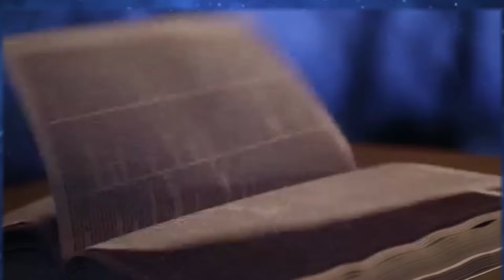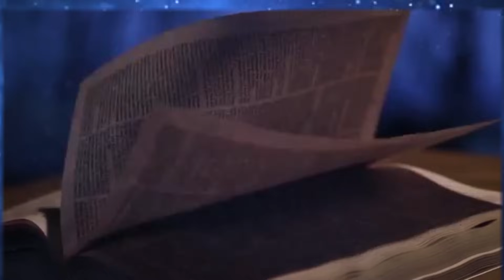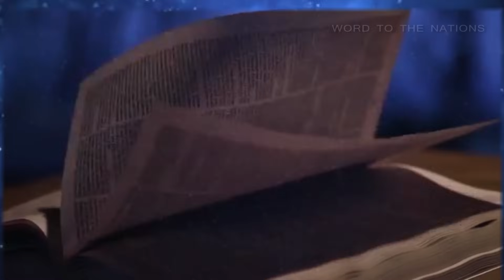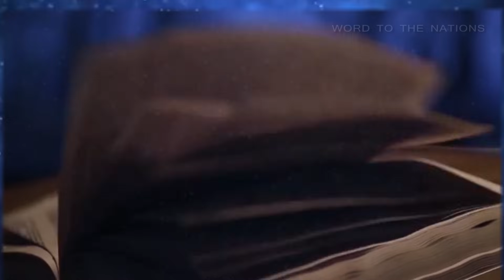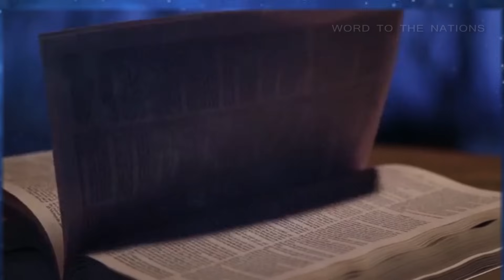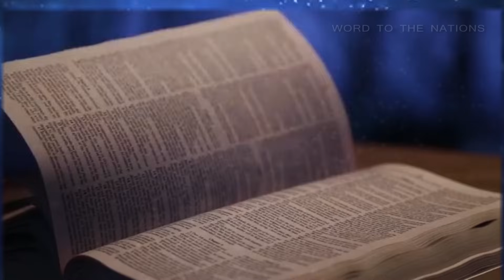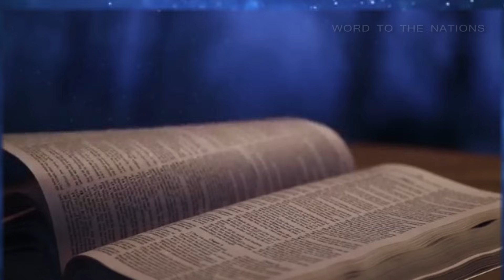2 कुरिन्थियों 2 Corinthians • Hindi Bible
Paul reminds the Corinthians that human inadequacies reveal the love and grace of Jesus, whose power is perfected through weakness. Paul tells the church in Corinth that the gospel of Christ is none other than the New Covenant, written: "not on tablets of stone but on tablets of human hearts."  - 2 Corinthians 3:3

Most of Paul's earlier concerns regarding immorality within the church in Corinth had been resolved. Titus informed Paul that some at Corinth were questioning Paul's authority as an apostle. Some questioned his veracity (2Cr 1:15-17), his speaking ability (2Cr 10:10; 11:6), and his unwillingness to accept support from the church at Corinth (2Cr 11:7-9; 12:13). There were also some people who had not repented of their licentious behavior (2Cr 12:20-21).

The book of 2 Corinthians offers more personal insight into Paul’s life than any other book in the New Testament.

About Word To The Nations:
This channel was created to bring God’s Word to the nations of the world. We strongly believe that daily meditation in the Bible accompanied by prayer is the key to a successful and satisfying life. Since its' inception, Word To The Nations is approaching 12 million views across the globe. Ultimately, this channel aims to fulfill the Great Commission, “for the Good News must be proclaimed to all the nations” (Mark 13).